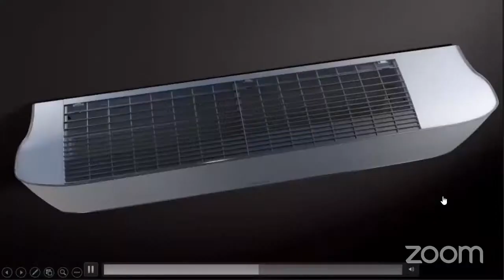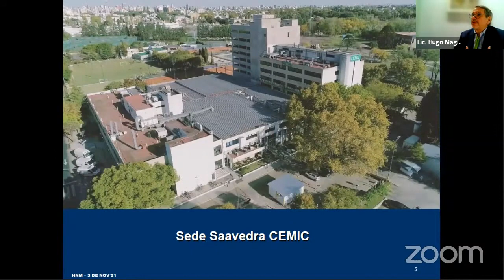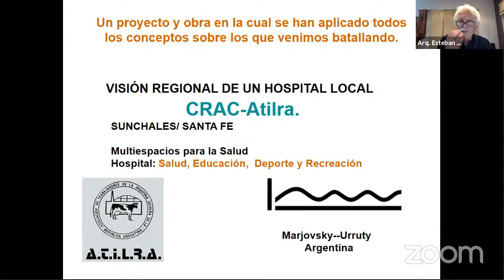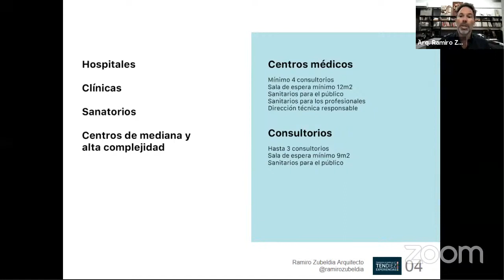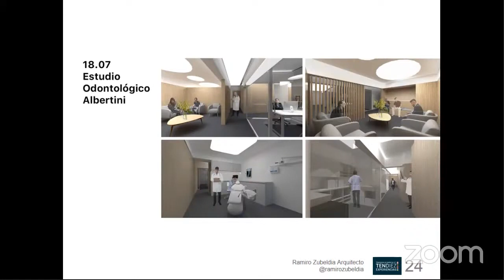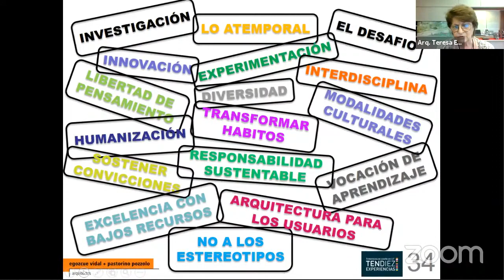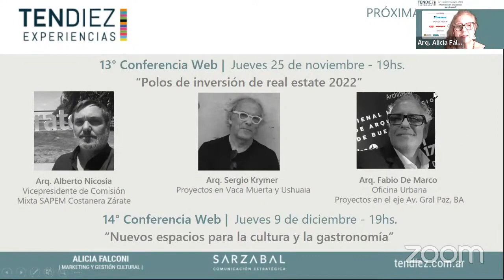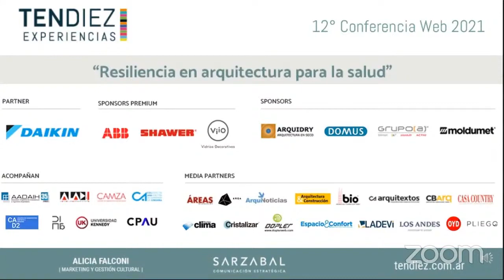OYD TV, RESILIENCIA EN ARQUITECTURA PARA LA SALUD TENDIEZ EXPERIENCIAS ZOOM SARZABAL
VIRTUAL, RESILIENCIA EN ARQUITECTURA PARA LA SALUD, EN TENDIEZ EXPERIENCIAS, ZOOM SARZABAL, OYD TV, 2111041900